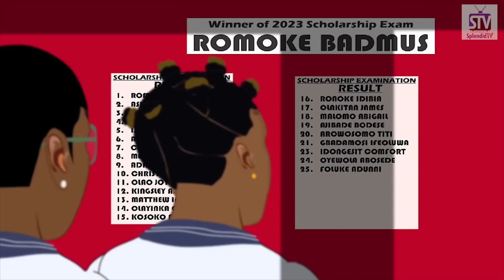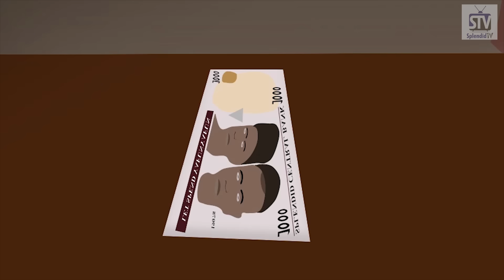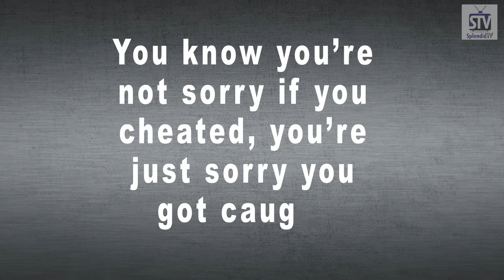ASHABI EPISODE 11 (Splendid TV) (Splendid Cartoon)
Ronke is leading by 1: 0, but Ashabi will win